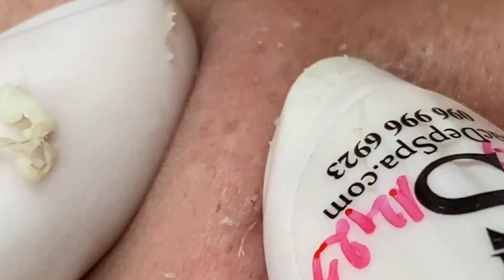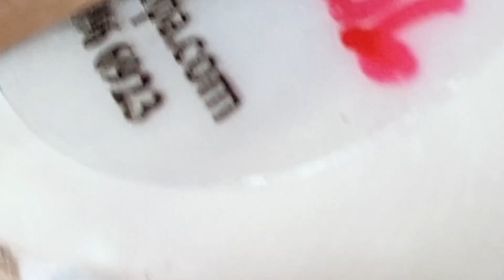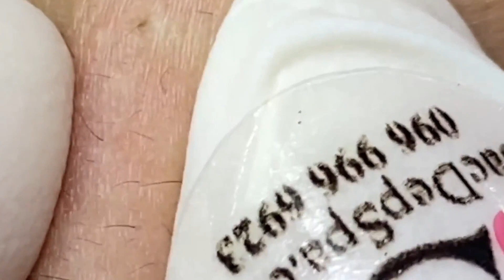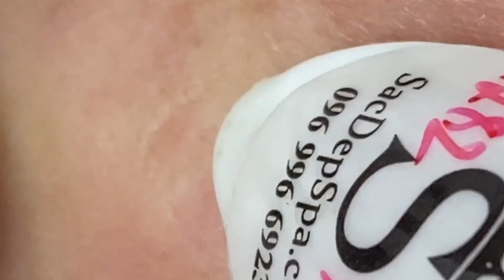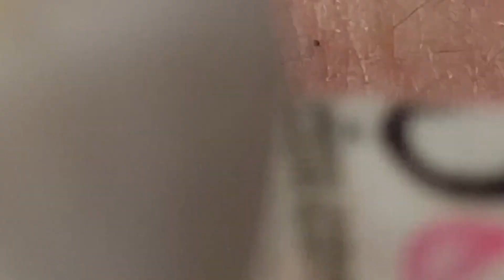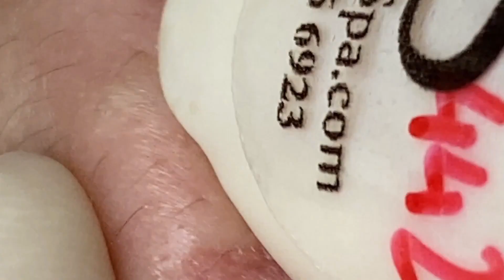𝐄𝐧𝐣𝐨𝐲 𝐄𝐯𝐞𝐫𝐲 𝐃𝐚𝐲 𝐖𝐢𝐭𝐡 𝐍𝐚𝐒𝐚 𝐒𝐩𝐚 𝐁𝐞𝐚𝐮𝐭𝐲 𝐍𝐞𝐰 𝐕𝐢𝐝𝐞𝐨 |𝟖𝟔𝟏